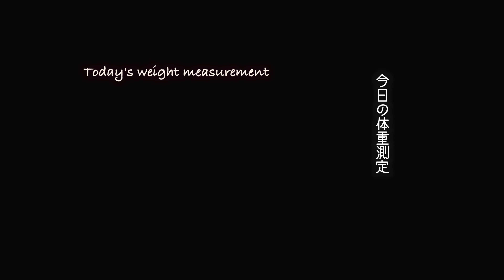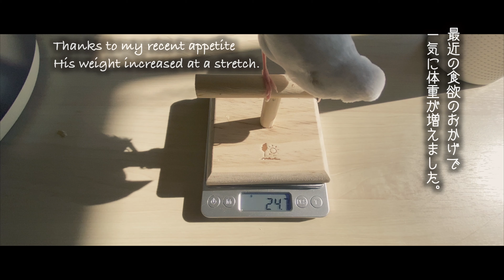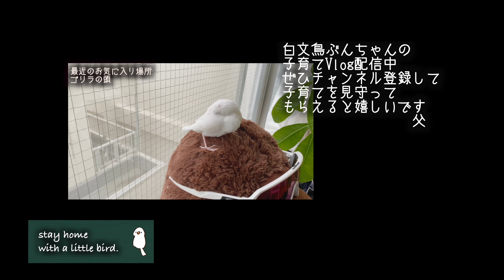day13 文鳥を飼いたくなってしまう動画/What cute a Japanese rice bird（4k.iPhone11pro）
小鳥とstay homeで生活に潤いを。
Phone11proで４k撮影。
白文鳥のひな（名前はぶん吉）との日々の生活を淡々と。
Introducing everyday life with the white java sparrow (the name is Bun-kichi).

文鳥が家にいてくれると本当に楽しい毎日を送れます。

VENKIM 加湿器
ケージ
ファープラスト 鳥かご レジーナ ゴールド 小型鳥用
温度計
貝印デジタルキッチンサーモメーター
体重計スケール
はかり デジタルスケール 0.01g - 500g
止まり木
SANKO 小鳥のT型ローパーチ

epuipment
Gopromax
iphone11promax

Device
imac (2019)
mac book pro (2016)
iphone11promax
ipad Air （第3世代）
air pods
apple watch

application
final cut pro
filmic pro
Moment

sound
Before You - Briar Edwards
Complete Me - Colton Walls
Fill the Tank - Colton Walls
A Hundred Miles - Plain Strolls
Want of Means - Alfie-Jay Winters

When javasparrow stays at home, I can have a really fun day.